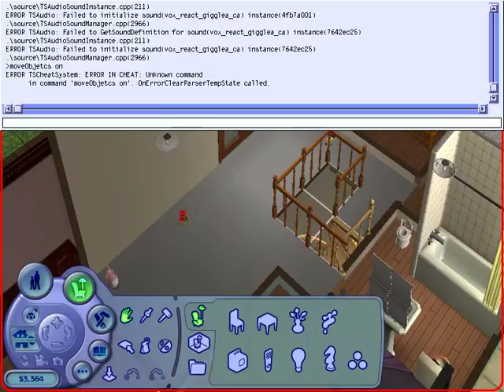Let's Play The Sims 2 Ultimate Collection Part 15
Hi, I am Storm AKA Thundecakes and welcome to The SIMS 2.

I'm soo excited as I have had this game since it came out and I have been searching for it for ages in digital form.  WEE I got it today. THANK YOU ORIGIN.

This is ana ll in one LP with Roe as our main sim. He has the knowledge aspiration. Where his story goes you decide.

Origin: parfitstorm